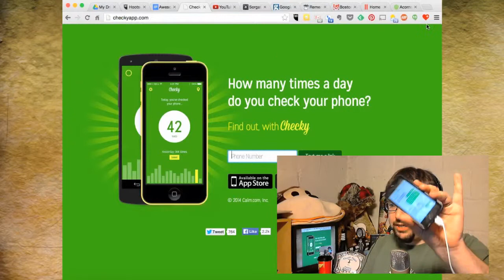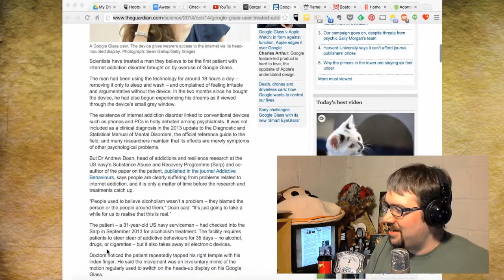Checky and Technology Addiction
We discuss the Checky app and an artilce from the chat room about Google Glass tech addiction and discuss whether we should worry about the issue.

Follow these awesome people on Twitter: John Chichilla (@chilla) and Mike Sorg (@sorgatron).  Jim Lokay (@lokay) can be found at WCVB in Boston!